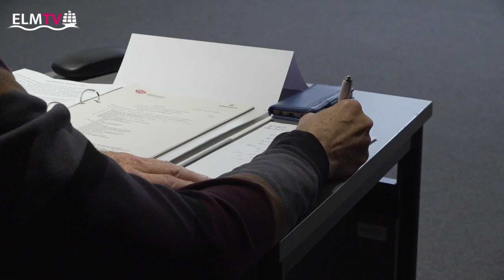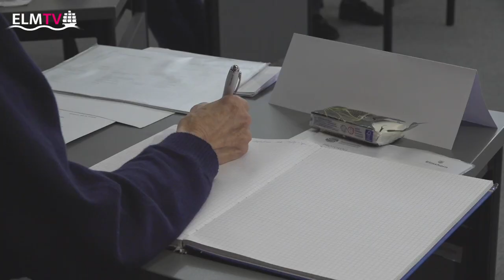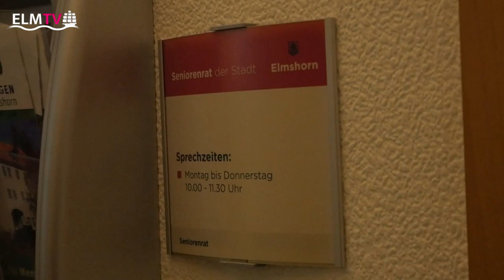Seniorenrat der Stadt Elmshorn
Der Seniorenrat ist im Jahre 1986 als Beirat der Stadt zur Wahrnehmung der Interessen der älteren Bevölkerung gegründet worden.